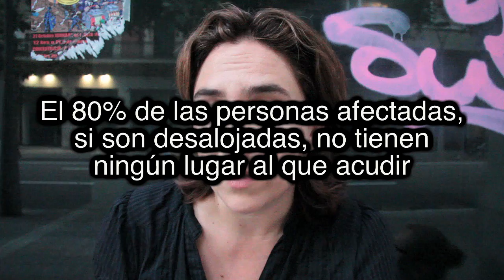La PAH no descansa y presenta: una semana intensa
Después de la aprobación de la ley inútil, pero las medidas de la ILP están más vivas que nunca, y no nos podemos permitir tirar la toalla. Seguimos defendiéndolas en las calles, porque Sí Se Puede!